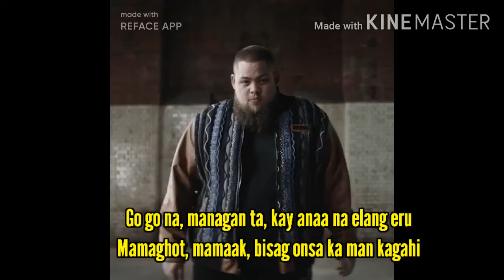Summoning eru(musicvideo)by juan paasa